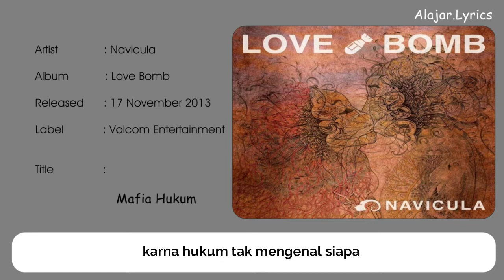Navicula ~ Mafia Hukum [lyrics]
Description

Artist          : Navicula
Album        : Love Bomb
Song          : Mafia Hukum
Released   : 17 November 2013
Label          : Volcom Entertainment